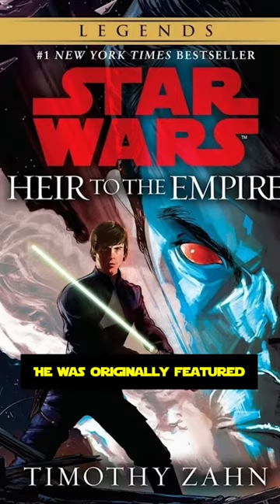Live Action Grand Admiral Thrawn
Who should play Grand Admiral Thrawn?